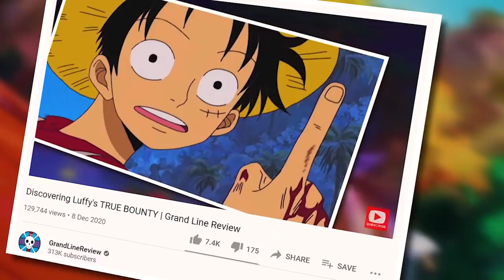Discovering Zoro's TRUE BOUNTY | One Piece | Grand Line Review